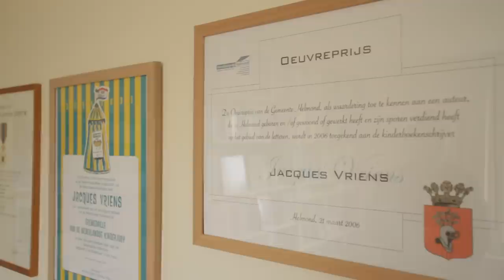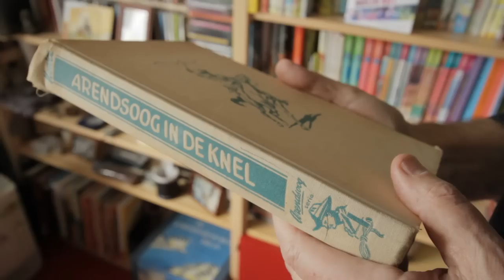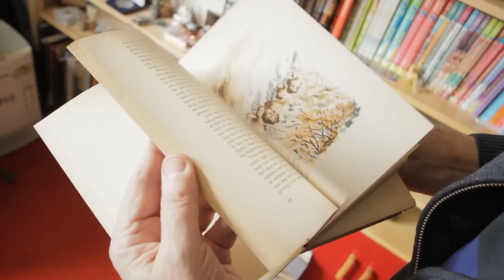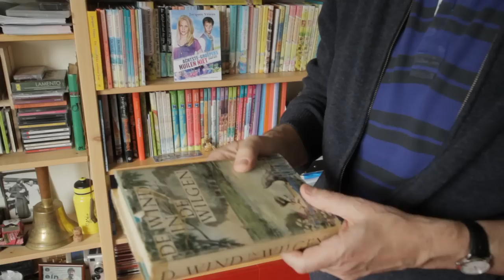Jacques Vriens - Portret Jubileum 350 jaar Stadsbibliotheek Maastricht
In deze video bezoeken we Jacques Vriens in zijn huis vlak bij Maastricht.We praten met hem over het ontstaan van zijn liefde voor lezen. 'Cliffhangers' stuwden hem richting de bibliotheek, en al snel wist hij dat hij schrijver wilde worden.

Centre Céramique - 350 jaar - en Natuurhistorisch Museum Maastricht - 100 jaar - vieren samen hun jubileum. In dit kader wordt er een historisch document samengesteld met een serie van portretten van Maastrichtenaren die een bijzondere band hebben met de instellingen.

NB Nog niet geabonneerd op ons maandelijks activiteitenoverzicht?! Laat jouw email-adres achter, rechtsboven ➪

Openingstijden Natuurhistorisch Museum Maastricht
maandag* dicht
dinsdag - vrijdag 11-17 uur
zaterdag en zondag 13-17 uur
* met uitzondering van enkele feestdagen